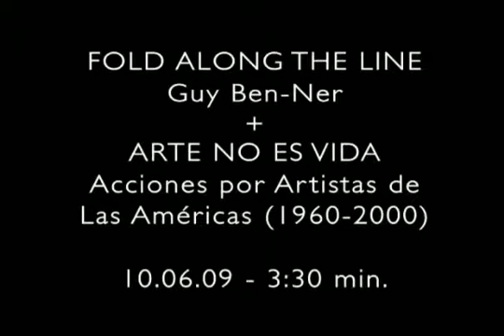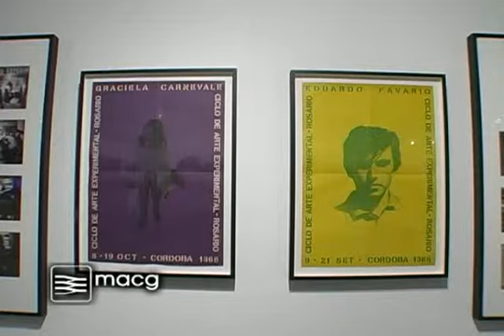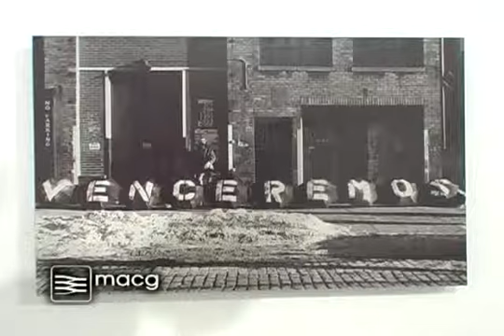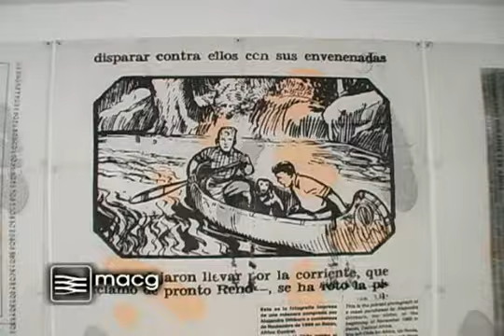ARTE NO ES VIDA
Arte ≠ Vida: acciones por artistas de las Américas, 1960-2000
Del 2 de junio al 16 de agosto, 2009

El Museo del Barrio, la institución cultural latina y latinoamericana más importante de Nueva York, se complace en anunciar la inauguración de una gira internacional para su innovadora exposición Arte ≠ Vida: Actions by Artists of the Americas, 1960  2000, Arte ≠ Vida: acciones por artistas de las Américas, 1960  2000, que iniciará, a partir del 27 de mayo y hasta el 16 de agosto de 2009, en el Museo de Arte Carrillo Gil de la Ciudad de México. Alabada por el New York Times como una exposición etérea (que) representa un enorme paso en el estudio del arte conceptual o no-objetivo de Latinoamérica, Arte ≠ Vida presenta —por primera vez— un vasto panorama de acciones performáticas creadas durante los últimos cincuenta años por artistas latinos en los Estados Unidos, así como creadores de Puerto Rico, República Dominicana, Cuba, México y Centro y Sudamérica.